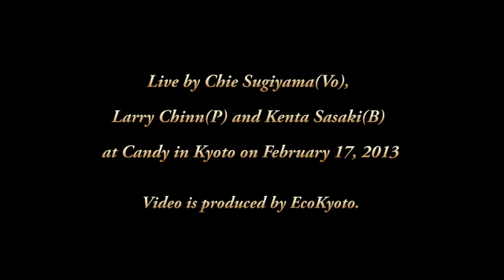杉山千絵 ♪ Speak Low ♪ Chie Sugiyama meets Larry Chinn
杉山千絵(Vo)、Larry Chinn(P)、佐々木研太(B)：＠京都・Candy　2013年2月17日